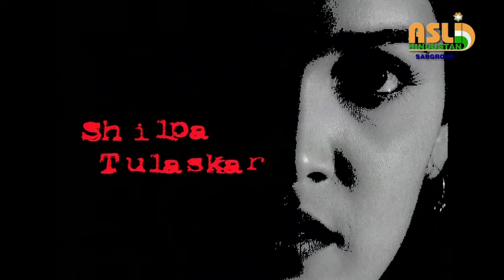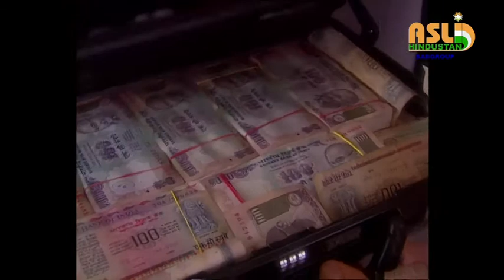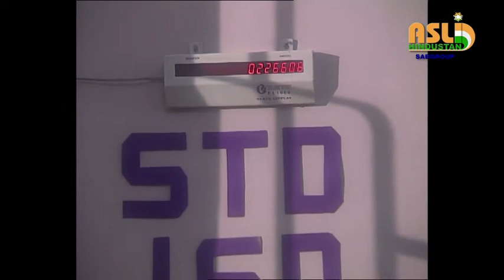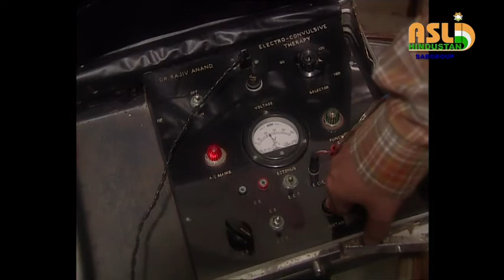Watch - Pratishodh EP 11 I Classic Show